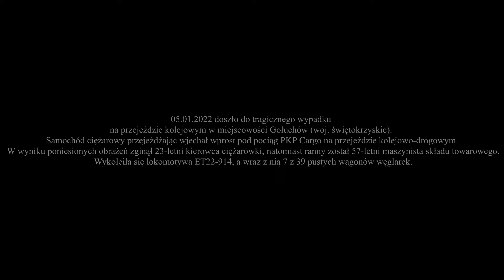05.01.2022 - Tragiczne zdarzenie w Gołuchowie z udziałem ET22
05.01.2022 doszło do tragicznego zdarzenia
na przejeździe kolejowym w miejscowości Gołuchów (woj. świętokrzyskie).
Samochód ciężarowy przejeżdżając wjechał wprost pod pociąg PKP Cargo na przejeździe kolejowo-drogowym.
 W wyniku poniesionych obrażeń zginął 23-letni kierowca ciężarówki, natomiast ranny został 57-letni maszynista składu towarowego.
 Wykoleiła się lokomotywa ET22-914, a wraz z nią 7 z 39 pustych wagonów węglarek.

źródło: Polskie Radio Kielce